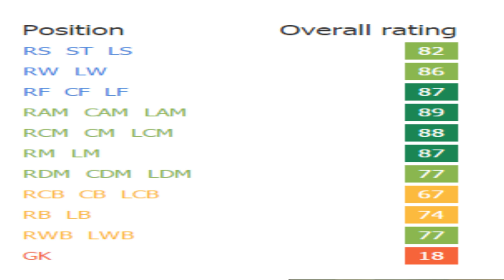FIFA 16 | Dennis Praet | Growth Test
He turns into an elite attacker.